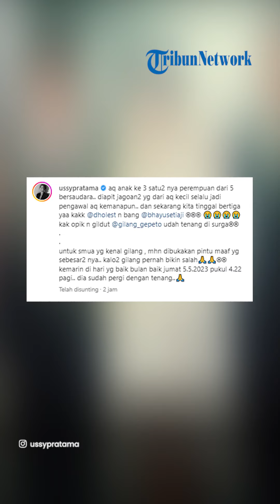Sosok Gilang Pramana, Adik Ussy Sulistiawaty yang Tutup Usia di Usia 34 Tahun, Dimakamkan Hari ini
TRIBUN-VIDEO.COM - Gilang Pramana, adik Ussy Sulistiwaty dikabarkan meninggal dunia pada Jumat (5/5/2023).

Kabar duka itu disampaikan langsung oleh istri Andika Pratama lewat story Instagram pribadinya.

Ussy mengabarkan adiknya mengembuskan napas terakhirnya pada pukul 04.22 WIB.

"Telah meninggal dunia adik kami, Gilang Pramana bin Sulaeman Musli, hari Jumat pukul 04.22 WIB," tulis Ussy Sulistiawaty.

Ussy juga mengunggah potret sang adik yang terlihat tersenyum lebar.

Adik Ussy bernama Gilang Pramana, ia meninggal dunia di usia 34 tahun.

Hingga kini, belum diketahui pasti penyebab adik kandung Ussy meninggal dunia.

Ussy yang tengah berduka sempat membuat kata-kata perpisahan menyentuh buat adik kandungnya tersebut.

Kini Ussy Sulistiawaty hanya dapat mengenang semasa hidup sang adik.

Ussy pun sempat memohon permintaan maaf untuk adiknya apa bila ada kesalahan yang diperbuat.

Kini Ussy berharap sang adik dapat beristirahat dengan tenang.

Ussy Sulistiawaty membagikan informasi kepada rekan-rekan apabila sang adik semasa hidupnya masih memiliki utang yang belum dibayarkan, nantinya dapat menghubungi keluarganya.

"Jika Almarhum memiliki sangkutan utang piutang, bisa menghubungi pihak keluarga." imbuhnya.

Artikel ini telah tayang di TribunSumsel.com dengan judul Profil Gilang Pramana Adik Ussy Sulistiwaty Meninggal Dunia di Usia 34 Tahun,
Penulis: Laily Fajrianty | Editor: Weni Wahyuny